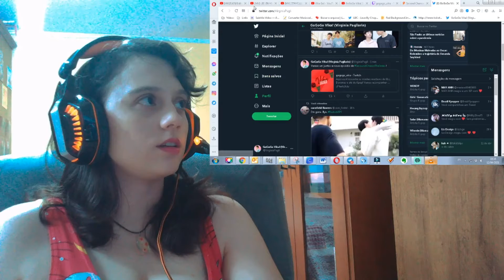REACTION: STAYC스테이씨 - ASAP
Prontos para o GoGoGo de hoje? Vamos falar de STAYC e de seu comeback com ASAP! Acompanhem aqui a minha reaction ao MV, em tempo real, e depois me falem a opinião de vocês nos comentários! Espero que gostem 😃

Entre em contato comigo pelo Instagram / twitter: @VirginiaPagli